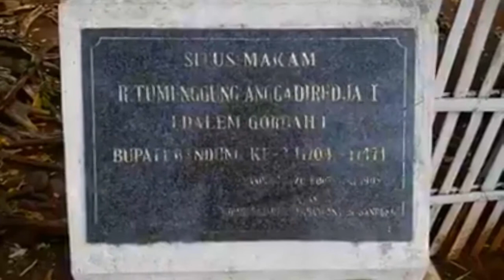Makam Dalem Gordah Garut Tumenggung Anggadireja I Bupati Bandung Ke III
Makam Dalem Gordah Garut. Tumenggung Anggadireja I.
Bupati Bandung Ke III.
Sunan Pangadegan.
Demang Jaya Kusumah Wirapati.
Demang Aria Kusumah.  Wiradipoera (Sunan Sampireun).
Tumenggung Ardikusumah (Rd Ardi Wiranata) Bupati Bandung ke II : 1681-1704.

Tumenggung Anggadireja I (Sunan Gordah) Bupati Bandung ke III : 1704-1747.

Tumenggung Anggadireja II (Rd Inderanegara) Bupati Bandung ke IV : 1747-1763.

Tumenggung Anggadireja III (RAA Wiranata kusumah I) Bupati Bandung ke V : 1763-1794.

RAA Wiranata Kusumah II (Dalem Kaum) Bupati Bandung ke VI : 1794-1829.

RAA Wiranata Kusumah III (Dalem Karang Anyar) Bupati Bandung ke VII : 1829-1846.

RAA H Wiranata Kusumah IV.
NR Ajoe Radjapoemerat.
RA Kusumahdilaga (Dalem Bintang Bandung).
Siti Khadijah Wiranatakusumah.
NR Ajoe Radjamirah.
NR Ajoe Radjaningrat.
Silsilah Keturunan Timbanganten.
Kerajaan Timbangten.
Para Dalem Bupati Bandung.
Naskah Keturunan Kerajaan Timbanganten.